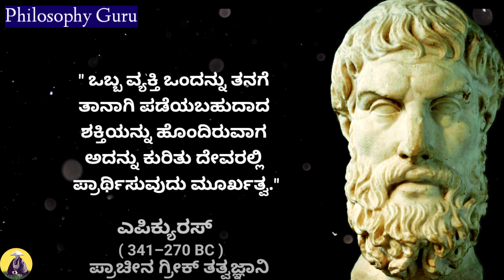Epicurus Philosophy in Kannada || Motivational Kannada Quotes || By Philosophy Guru